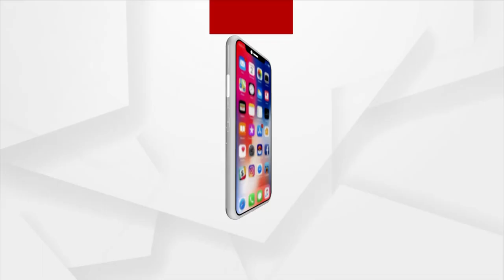Balasore: Villagers deprived of Odisha Govt's Yojana decided to Boycott Elections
Odisha government, which made false promises to provide yojana in Barpada village in the Bahananga block of Balasore district, has not received any benefits yet, for which the villagers will boycott elections if the issue is not resolved.